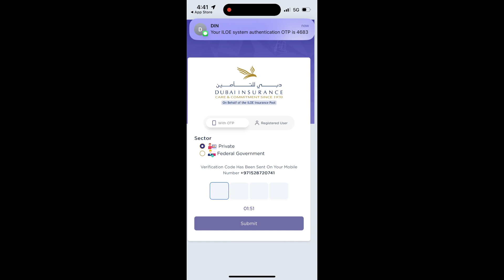Unemployment insurance | Details explained | dubai insurance | imr welog